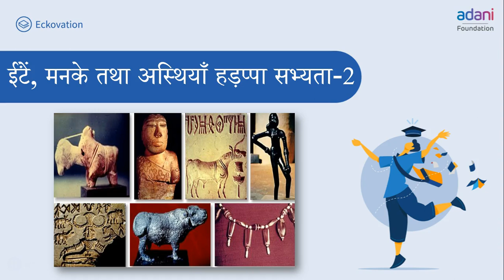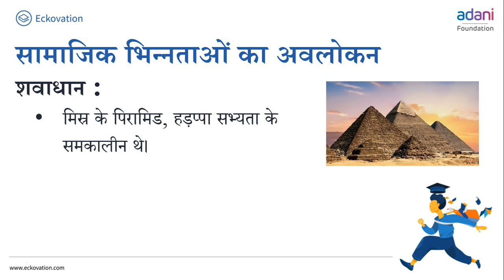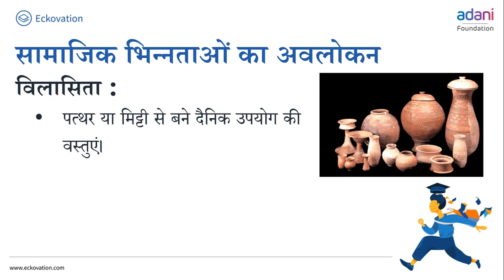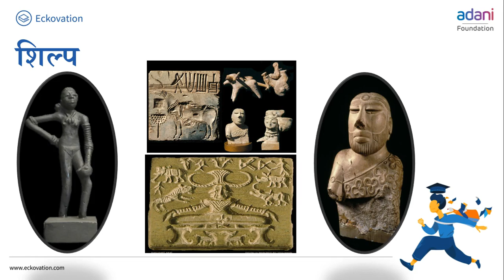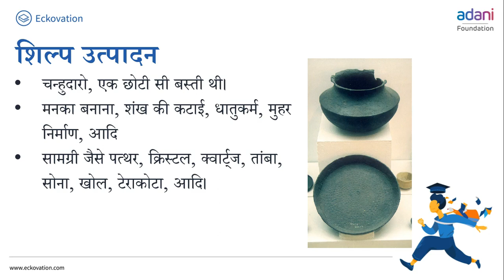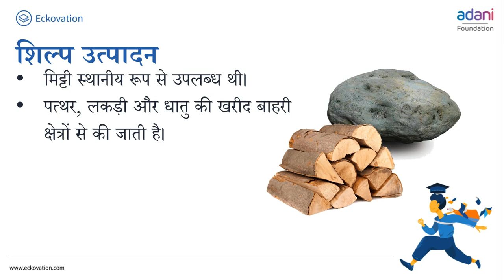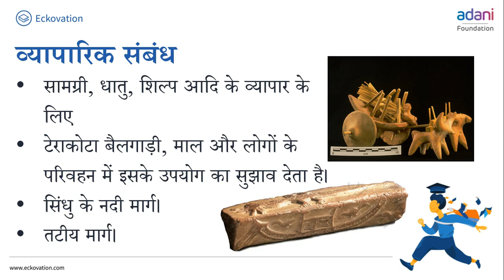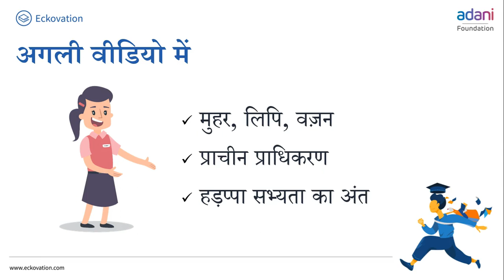ईटें, मनके तथा अस्थियाँ हड़प्पा सभ्यता- Part 2 | Class 12(Arts) History | Hindi Medium